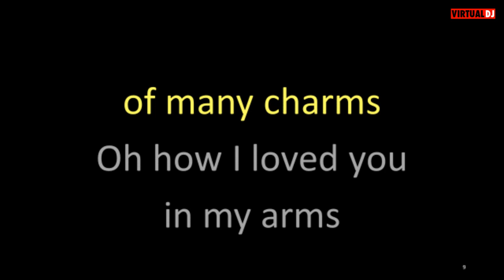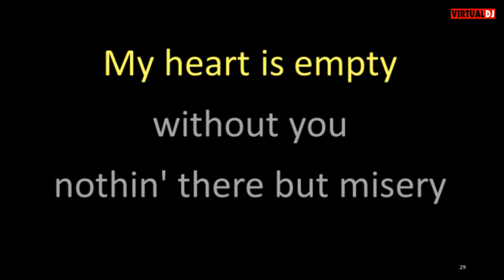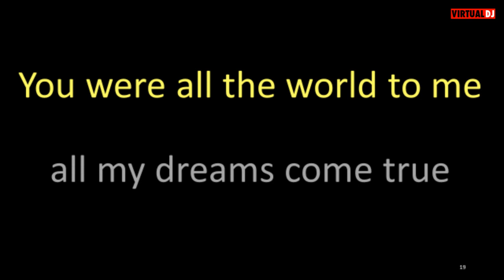Robin Luke Susie Darlin' karaoke